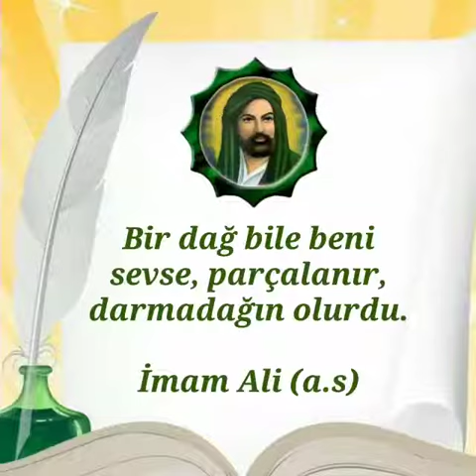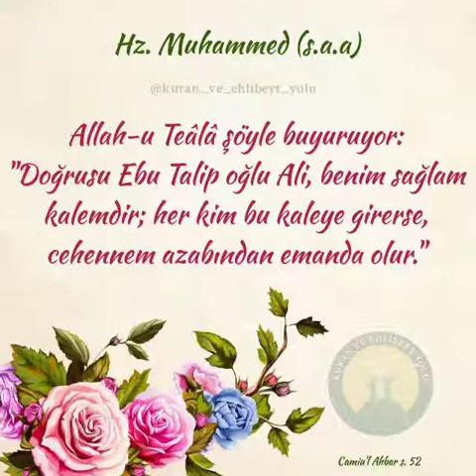İMAM ALİ (A.S)'NİN MÜBAREK DOĞUM GÜNÜ